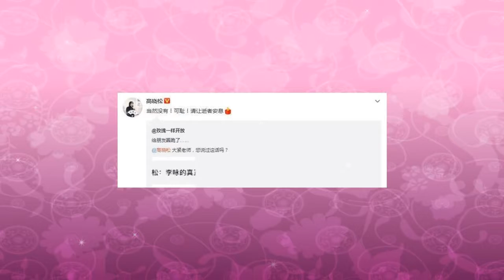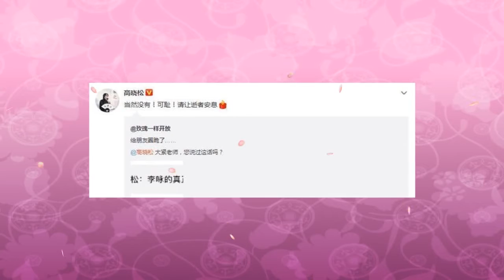高晓松曾透露李咏死因高晓松本人发文怒斥可耻请让逝者安息